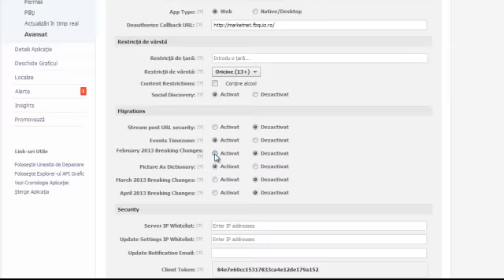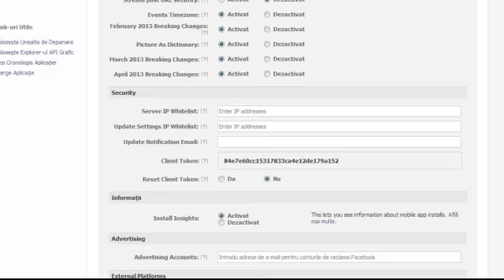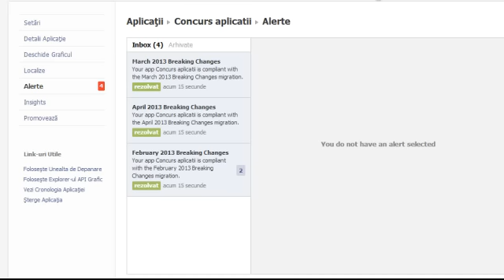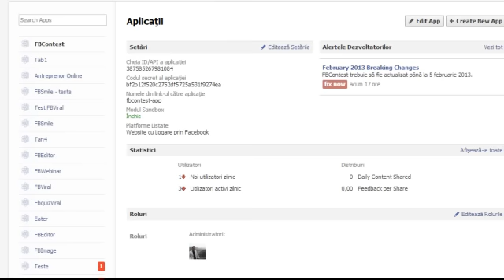Modificari Facebook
Incepand cu 5 februarie au loc noi modificari Facebook pe parte de dezvoltator aplicatii.